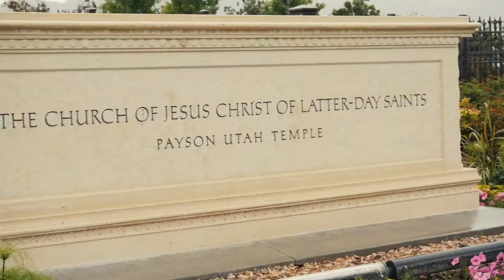Emilee & Riley | Wedding Day